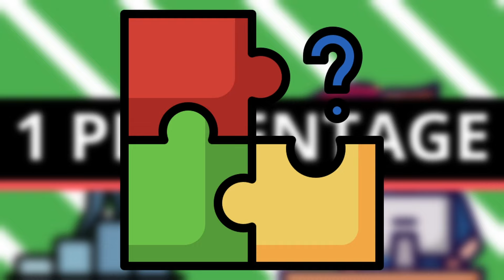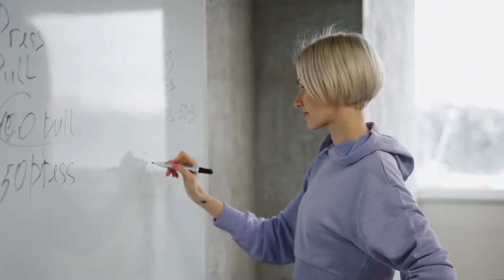10 Success Principle's to Learn from The Secret | Tamil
10 Success Principle's to Learn from The Secret | Tamil

The Secret is a self-help book by Rhonda Byrne that explains how the law of attraction, which states that positive energy attracts positive things into your life, governs your thinking and actions, and how you can use the power of positive thinking to achieve anything you can imagine.

How to have a Good Day

Atomic Habits
English Version
Tamil Version

English Version
Tamil Version

Eat that Frog (Time Management Book):
English Version

5AM Club:
English Version
Tamil Version

Rich Dad Poor Dad Book:
English Version

Chapters:
0:00 - Intro
1:07 - NO.1 GRATITUDE
2:28 - NO.2
 THOUGHTS ARE THINGS
2:53 - NO.3
 BECOME AWARE
3:22 - NO.4
 KNOW YOUR LIVE PURPOSE AND LIVE
4:04 - NO.5 DO THE WORK YOU LOVE
4:40 - NO.6 SET YOUR INTENSION
5:15 - NO.7 BELIEVE
5:55 - NO.8 MEDITATE
7:49 - NO.9 VISUALIZATION
8:40 - NO.10 TAKE GOOD CARE OF YOURSELF
9:05 - Conclusion

LOKESH V